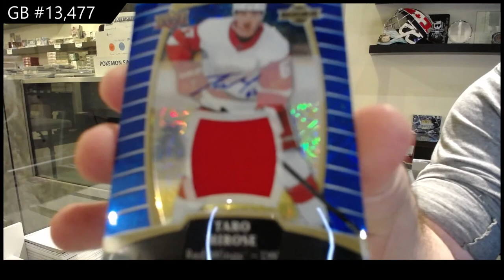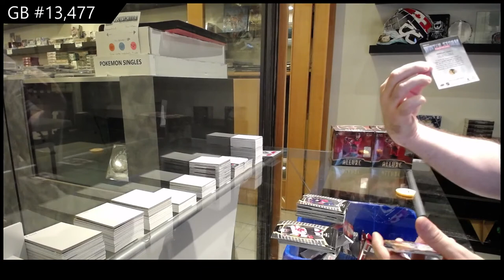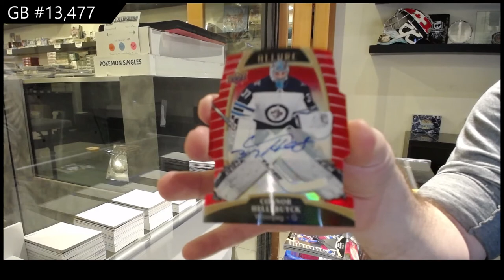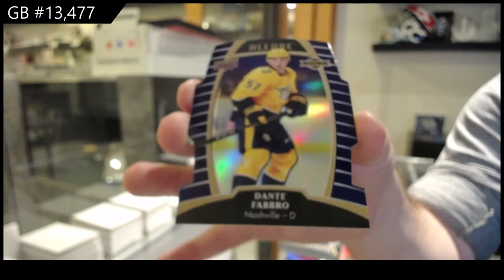19-20 Upper Deck Allure Hockey 3 Box Break - C&C GB #13,477